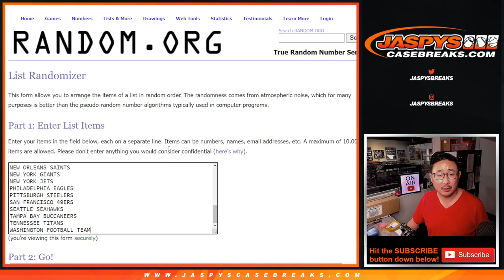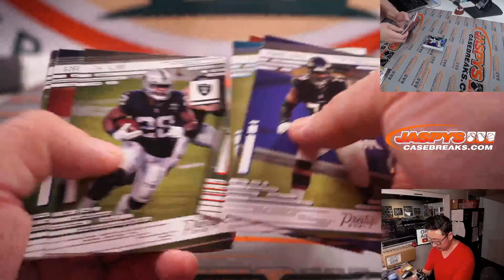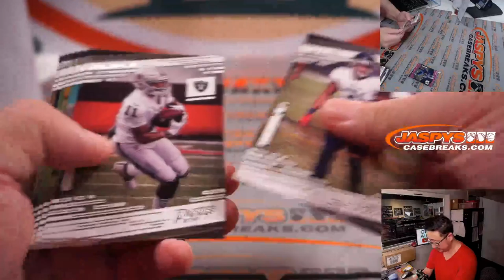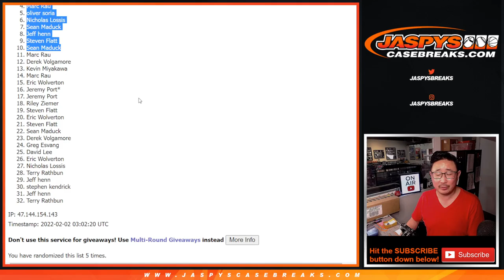Tu, 02.01.22 ~ 2021 PRESTIGE FOOTBALL HANGER BOX BREAK #19 *RT*